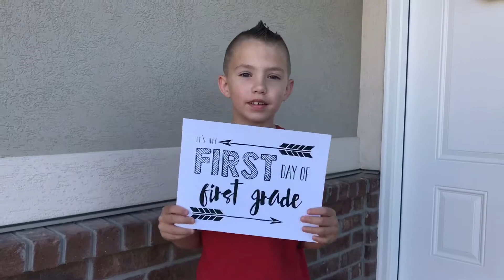theGATESfam August 2019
Paradise Waiting, Vacationer